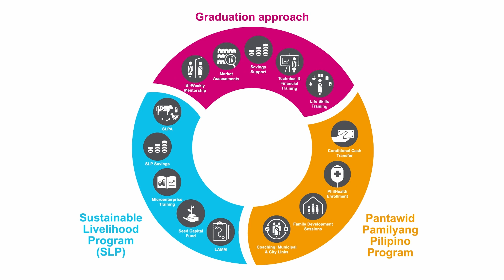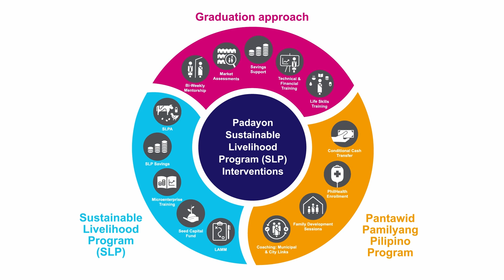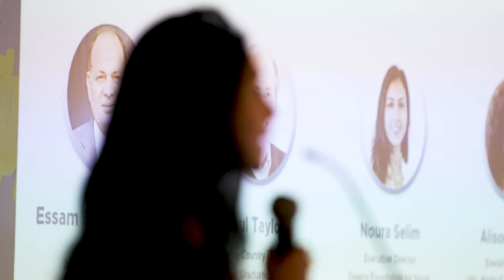Government-led efforts are Transforming Lives in the Philippines | BRAC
2023 marked the end of the Government of the Philippines Department of Social Welfare and Development’s (DSWD) Padayon Sustainable Livelihood Program, which equipped more than 2,700 households in the three poorest provinces of the country with the resources and tools needed to improve their socio-economic conditions and develop sustainable livelihoods. DSWD is now looking to roll out the Graduation approach and exploring ways to strengthen coaching services for participants of the Pantawid Pamilyang Pilipino Program (4Ps), an existing conditional cash transfer program, to help achieve greater, long-term impact.